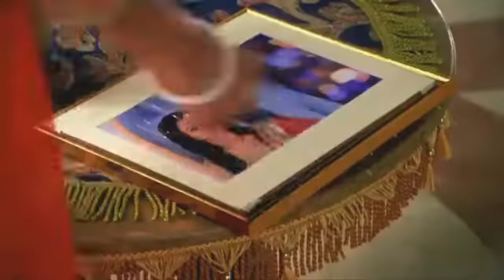Bıçak Sırtı-Sanskar & Swara